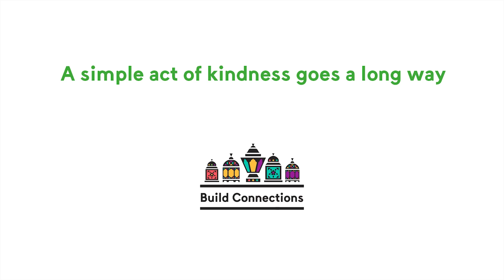The Story Begins | Careem Green Beads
How far can a chain go? Build connections this Ramadan